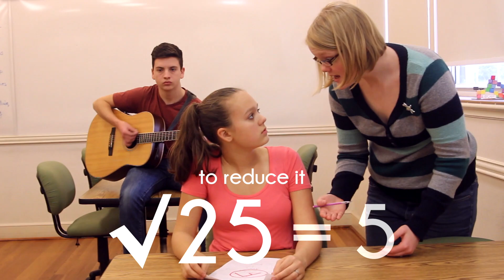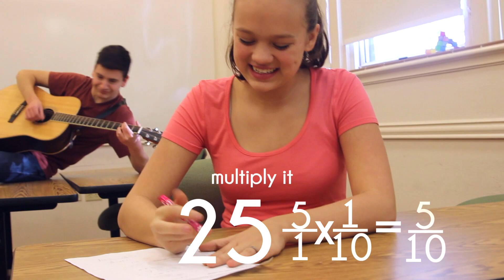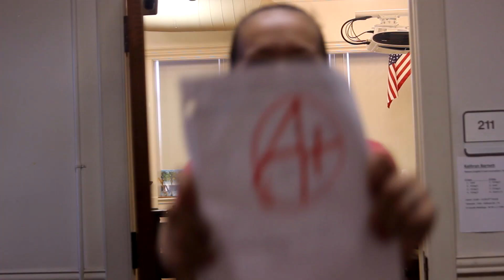All I Rationalize Music Video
math project 2015